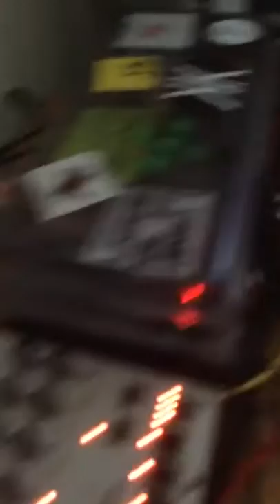Sakrecoer badass rehearsal